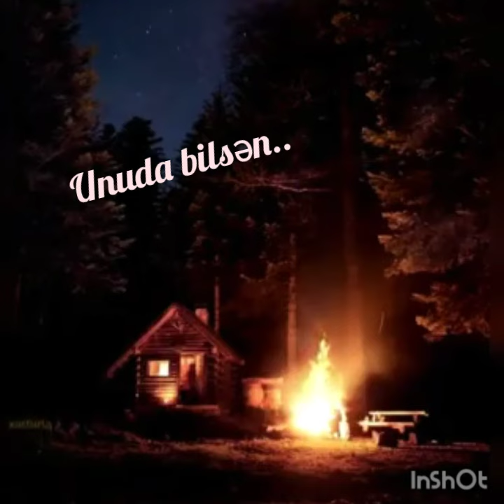Unuda bilsən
Sahib Hətəmov